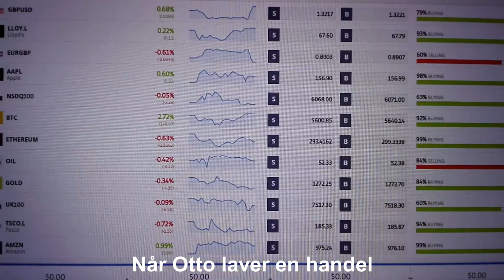Østertrade™ - Handel som en Otto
Det virker bekendt...